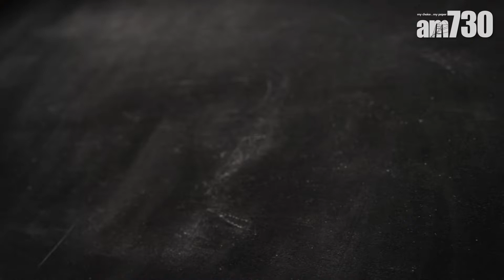【幾分鐘食得】鑊仔朱古力曲奇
軟棉棉曲奇加埋雪糕球，一大享受！

無鹽牛油50克
棕糖 1湯匙
砂糖1湯匙
雲呢拿油 1/2茶匙
雞蛋 1/2隻
麵粉100克
蘇打粉1/4茶匙
鹽1/4茶匙
朱古力豆40克

bmgproductionmusic